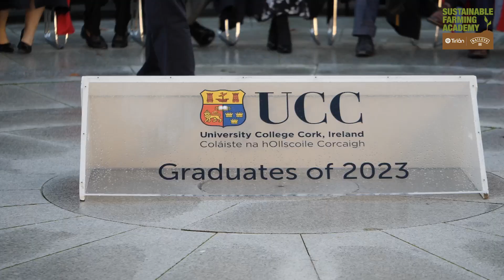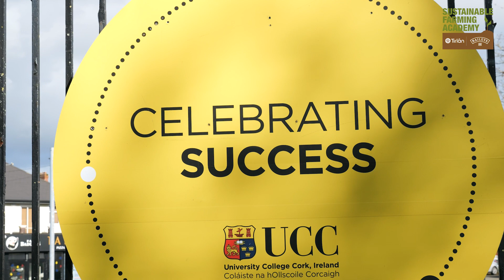Tirlán & Baileys Sustainable Farming Academy 2023 graduation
Twenty Tirlán dairy farmers are making their mark as the inaugural cohort of suppliers to graduate from the Sustainable Farming Academy.